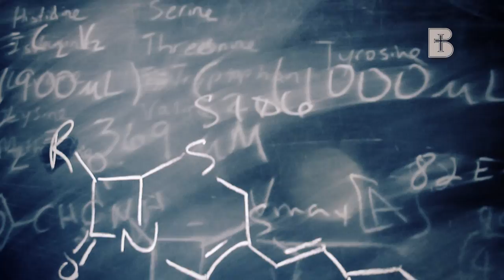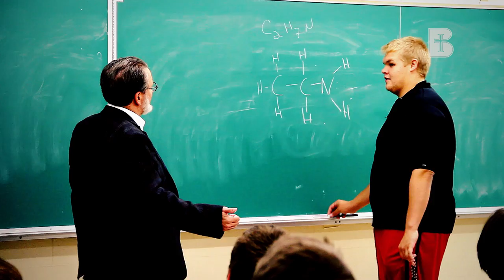Century of Science - Benedictine College